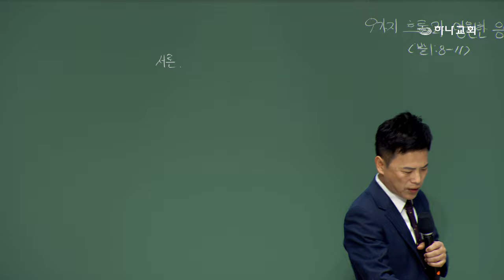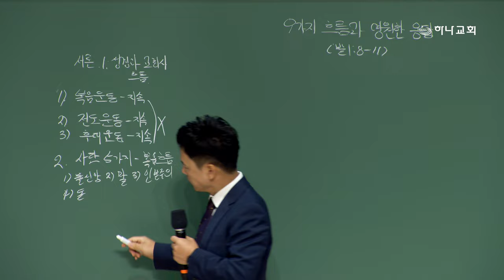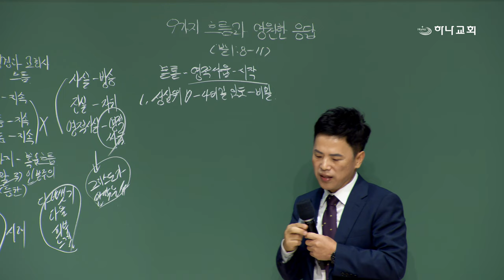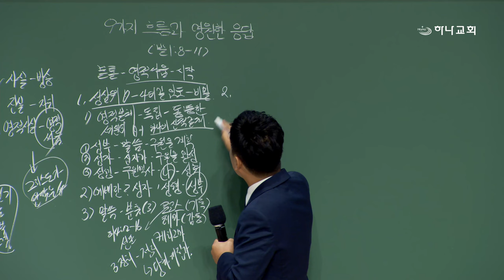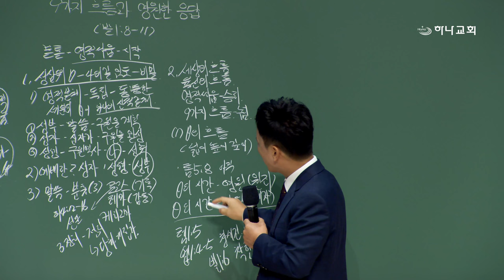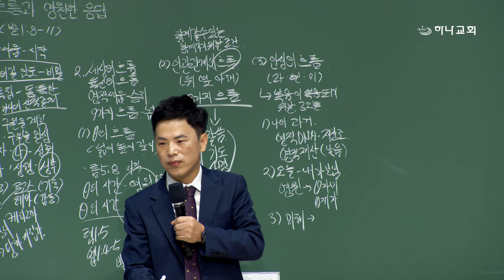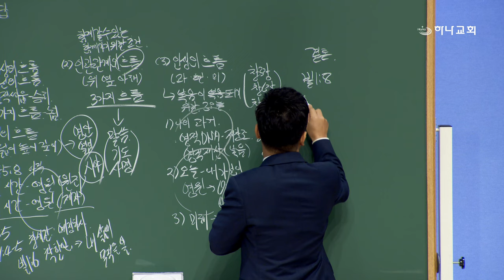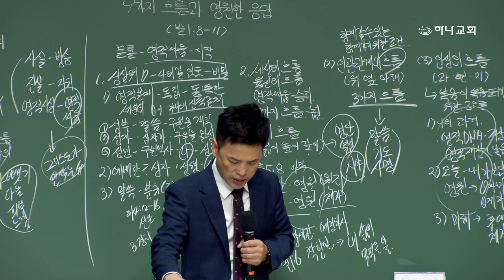20241028 대구하나교회 권찰회(9가지 흐름과 영원한 응답,빌1:8-11)